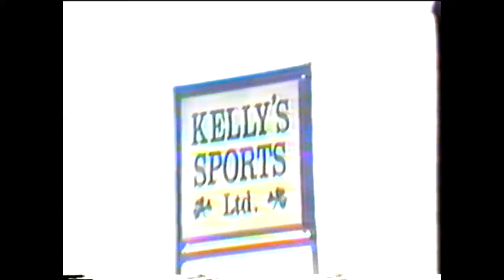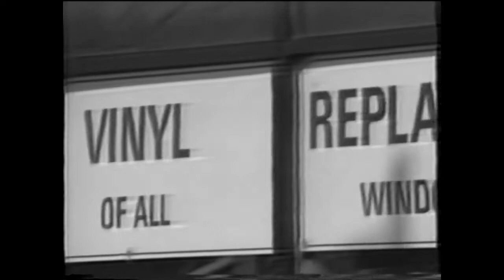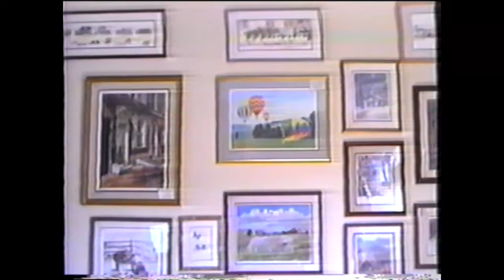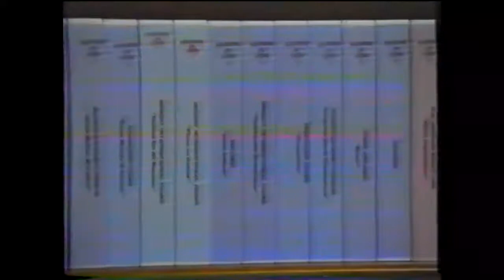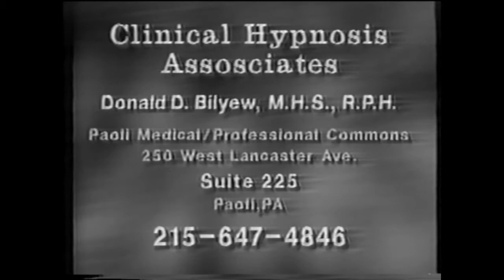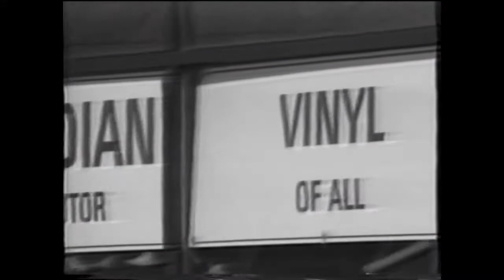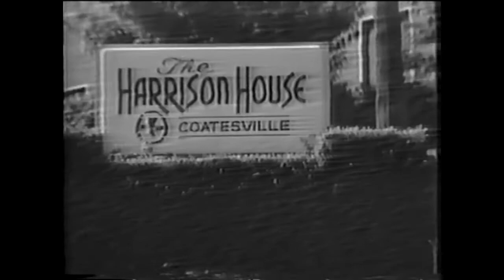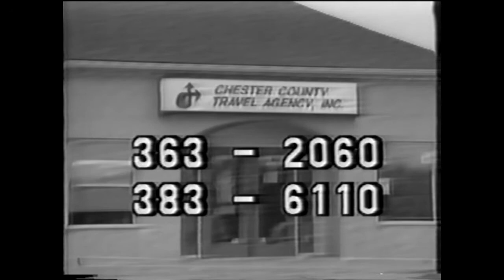Fox Chapel Soccer State Champs '90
Fox Chapel 1 - Downingtown 0